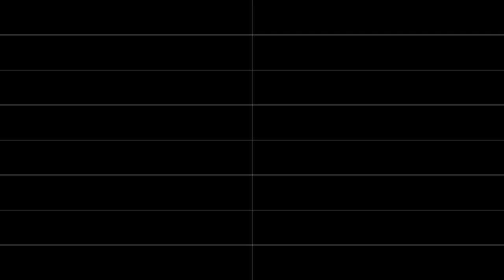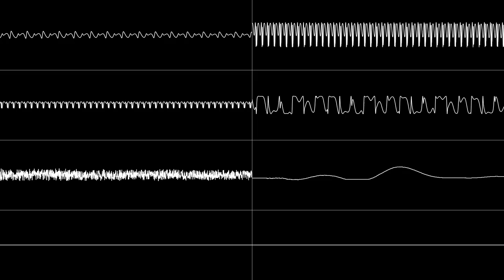SEGA Mega Drive - Landstalker "Let's Go on an Adventure" by Motoaki Takenouchi / 武内基朗 - Oscilloscope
Out for Adventure!

Done with a combo of SidWizPlus (dumping and checking), Corrscope (video output), Audacity (audio mixing), and MKVToolNix (muxing). If someone would be willing to help port over Corrscope's adaptive algorithm to SidWizPlus, these tracks could be performed by just one program!